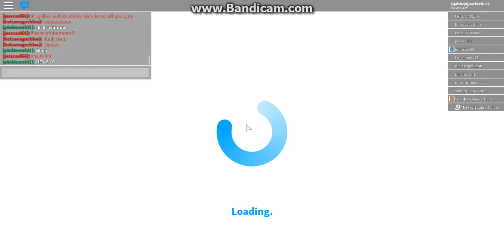Roblox//Bloxburg//Earning Some Good Hard Cash